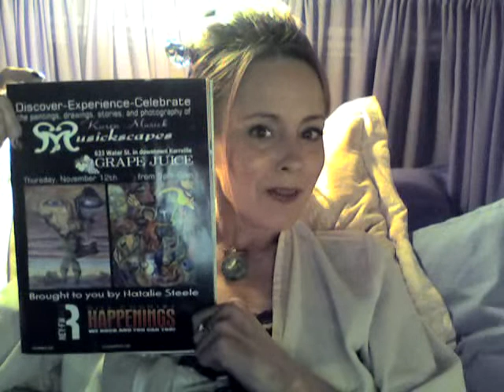Invite No. 3 take 2 Art Show GrapeJuice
November 12, 2009, Thursday from 5 till 8 one night only show with Karen Musick, musickscapes, the landscapes of her mind.  So, come on out for a really great party!